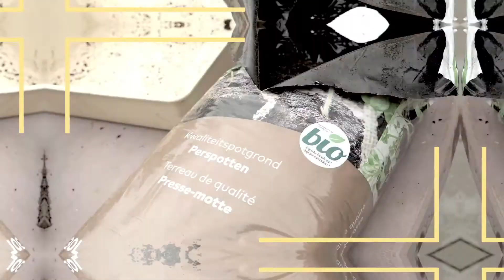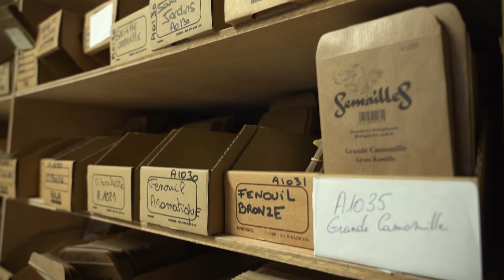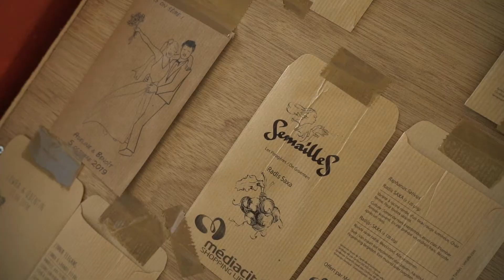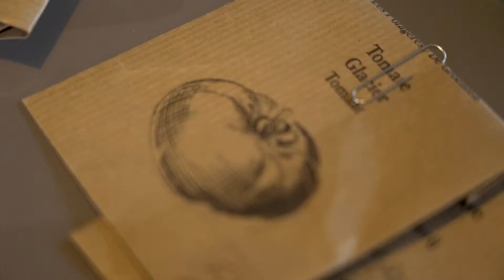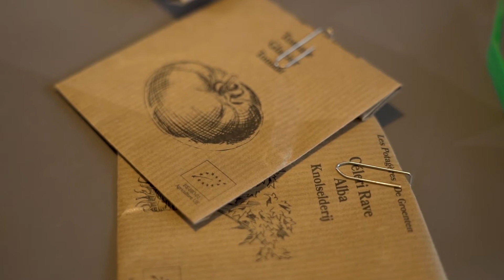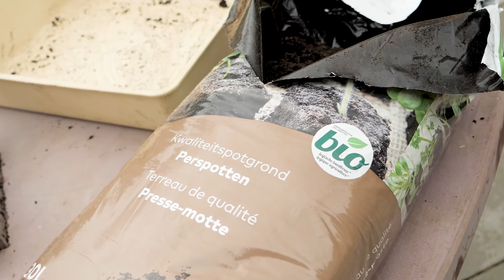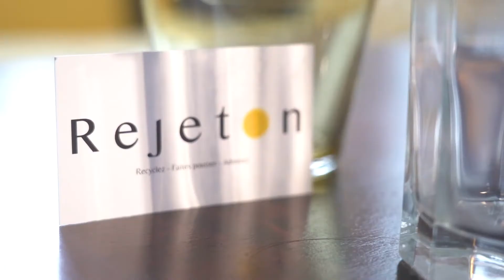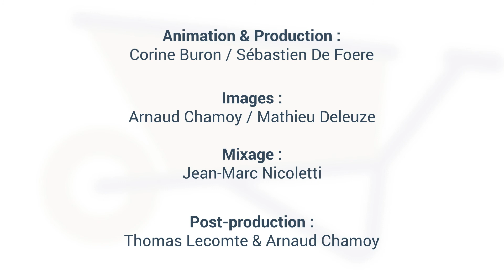Le geste du mois - Février 2022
Ce mois-ci dans le Geste du Mois on s’intéresse aux semences.
Avec pour commencer une visite de la société semencière Semaille pour faire avec Pierre-Alexandre un état des lieux du marché de la semence.
Ensuite Georges nous dit comment récolter nos propres semences et on s’attaque aux semis de février,  ainsi qu’avec François qui nous fait également découvrir le terreau presse motte.
Audrey nous présente ses coupelles de germination, des créations nées du projet circulaire "Rejeton", qu'elle a mis en place avec sa comparse Philippine, et enfin Virginie nous explique toutes les vertus des préparations à base de fleurs de pensées.